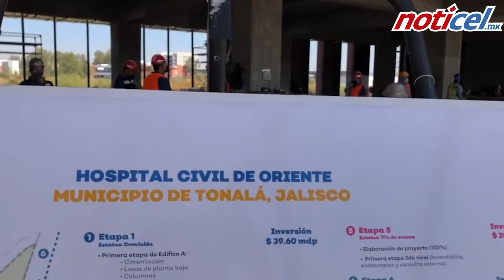Supervisan obras de Hospital Civil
El gobernador Enrique Alfaro supervisó los trabajos de construcción del Hospital Civil de Oriente ubicado en el Centro Universitario de Tonalá y desmintió las versiones de que la obra esté detenida.

En la construcción del edificio A se están ejerciendo 368 millones de pesos, y con este paso en el Hospital Civil de Oriente, dijo el Gobernador, se avanza en la consolidación de un proyecto de 1,253 millones de pesos para atender la salud de los habitantes del municipio de Tonalá.

También anunció que en unos días más arrancará una nueva etapa de remodelación del antiguo Hospital Civil Fray Antonio Alcalde y en el Hospital Civil Juan I. Menchaca arrancarán obras para la creación del Centro de Atención a Niñas y Niños con cáncer.